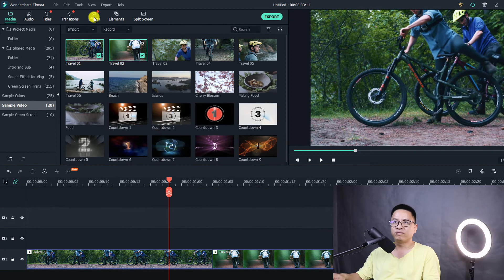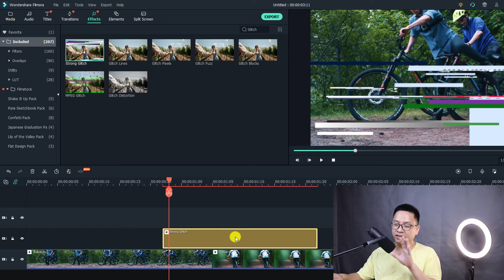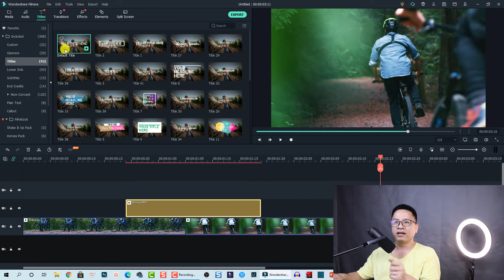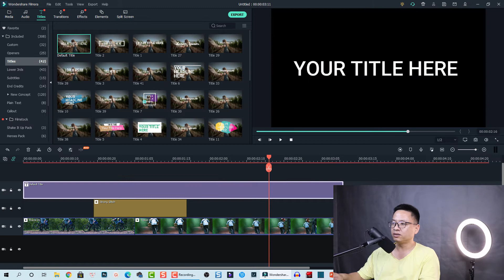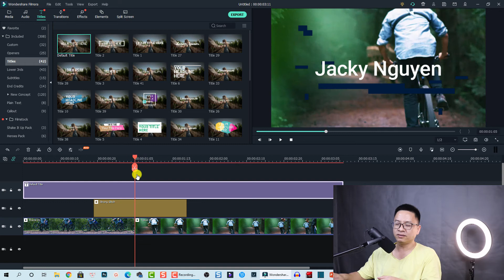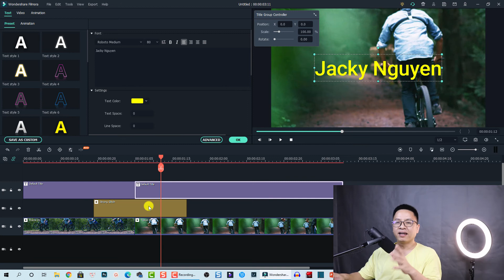How to create Glitch Transition Effect Quickly in Filmora X?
Lets learn how to create glitch transition effect in Filmora X. And actually, you can use the same technique to create this effect in Filmora9.

Time stamps
0:00 Introduction
00:25 How to create the effect
3:15 Goodbye